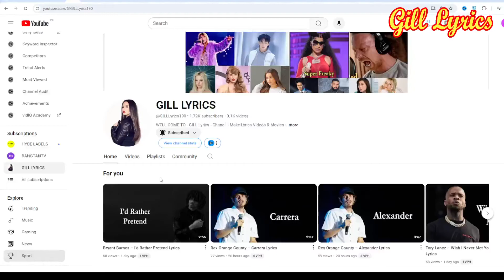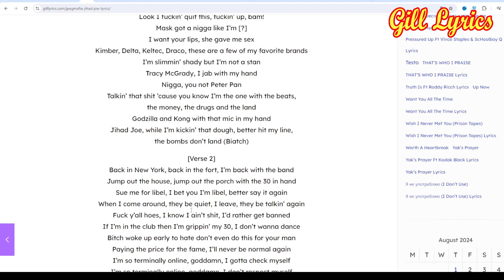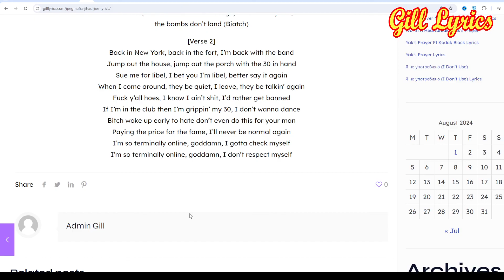JPEGMAFIA – JIHAD JOE Lyrics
JIHAD JOE Lyrics
[Intro]
You think you know me
What, what, what, what, what, uh

[Verse 1]
Every time I get the stickin’ and I come around with that
Kimber, I’m wearin’ a mask
These hoes still in their BJ phase, they comin’ up short
on piece of cash
I cannot take all these dick riders, my bitch addicted to
hatin’ and kissin’ my ass
Yeah bitch, you know I’m too much of a narcissist
Fuck up my reputation for a bag
I can sniff out you proximity bitches, I can’t be
responsible, I’m not your dad
Up in the mornin’, I’m cleanin’ my babies, I’m switchin’
that bitch, I make sure it don’t jam
You niggas know that I’m done with the sickness
Look I fuckin’ quit this, fuckin’ up, bam!
Mask got a nigga like I’m [?]
I want your lips, she gave me sex
Kimber, Delta, Keltec, Draco, these are a few of my favorite brands
I’m slimmin’ shady but I’m not a stan
Tracy McGrady, I jab with my hand
Nigga, you not Peter Pan
Talkin’ that shit ’cause you know I’m the one with the beats,
the money, the drugs and the land
Godzilla and Kong with that mic in my hand
Jihad Joe, while I’m kickin’ that dough, better hit my line,
the bombs don’t land (Biatch)

[Verse 2]
Back in New York, back in the fort, I’m back with the band
Jump out the house, jump out the porch with the 30 in hand
Sue me for libel, I bet you I’m libel, better say it again
When I come around, they be quiet, I leave, they be talkin’ again
Fuck y’all hoes, I know I ain’t shit, I’d rather get banned
If I’m in the club then I’m grippin’ my 30, I don’t wanna dance
Bitch woke up early to hate don’t even do this for your man
Paying the price for the fame, I’ll never be normal again
I’m so terminally online, goddamn, I gotta check myself
I’m so terminally online, goddamn, I don’t respect myself